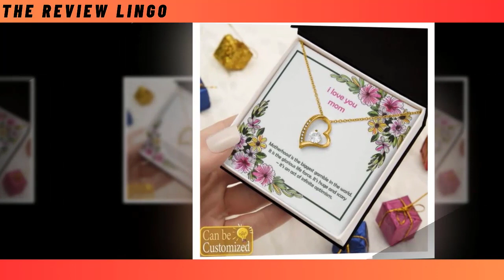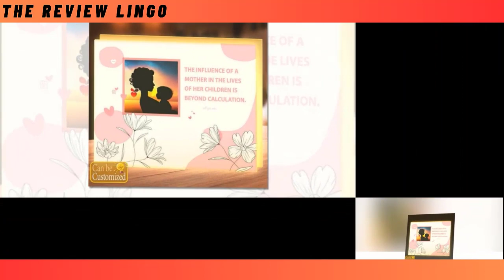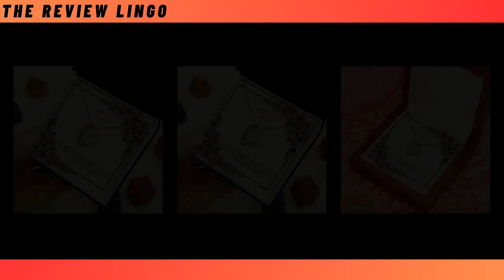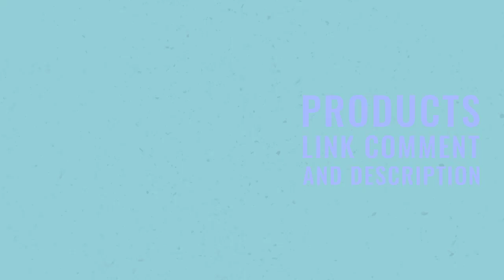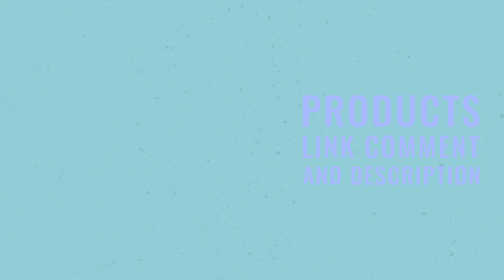Best Gifts for Mom: Show Your Love and Appreciation | The Review LinGo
~ Product Link ~
✔️ On the upcoming Mother's Day, Custom Shape Photo Light Box will be the
✔️ On the upcoming Mother's Day, the best gift for your mother.
✔️ The world needs our mothers. 3d led Lamp.
✔️  Color Changing Mug For Mothers Day Gifts.
✔️ Forever Love Necklace For Mothers Day Gift.

⭐ =    Show your mom how much you care with our selection of the best gifts that are guaranteed to make her feel special! From luxurious treats to heartfelt gestures, we've got everything you need to spoil your mom this Mother's Day. Watch our video for inspiration and make her day one to remember!

𝑽𝒊𝒅𝒆𝒐 𝑬𝒅𝒊𝒕𝒊𝒏𝒈: Filmora Software
𝑬𝒅𝒊𝒕𝒐𝒓: Abdullah As Sayem
𝑽𝒐𝒊𝒄𝒆: Yubair Hossain
𝑺𝒄𝒓𝒊𝒑𝒕: Atiqur Rahman

𝑪𝒐𝒎𝒑𝒖𝒕𝒆𝒓 𝒄𝒐𝒏𝒇𝒊𝒈𝒖𝒓𝒂𝒕𝒊𝒐𝒏.

𝑷𝒓𝒐𝒄𝒆𝒔𝒔𝒐𝒓: Intel(R) Core(TM) i3-6100 CPU @ 3.70GHz 3.70 GHz